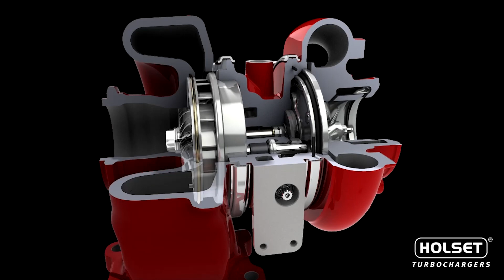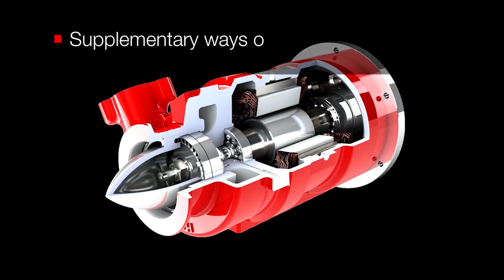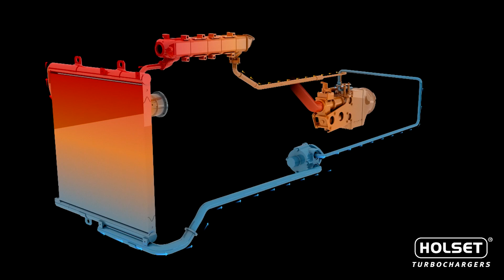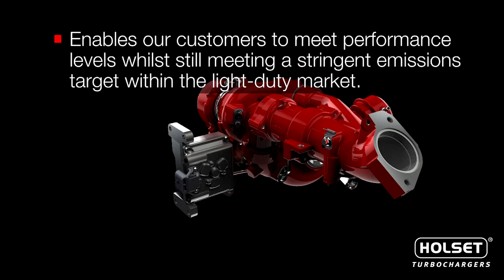Cummins Turbo Technologies Next Generation Technologies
Showcasing a selection of next generation innovations capable of improving the fuel efficiency of modern diesel engines.